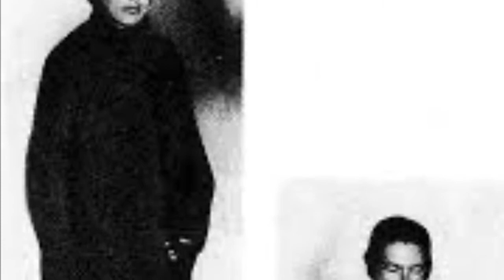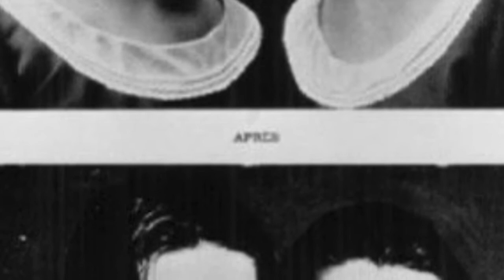The Case of the Papin Sisters- Genius Hour Project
Hey guys!
Sorry I couldn’t upload sooner! I was having some technical difficulties. This weeks case is about the Papin Sisters. I hope you guys enjoy this podcast. Take care ❤️
Sources:
The Case Of The Papin Sisters